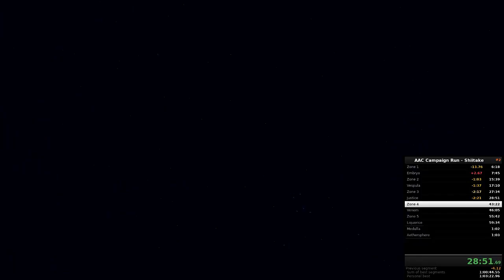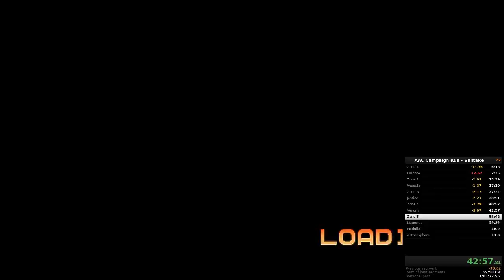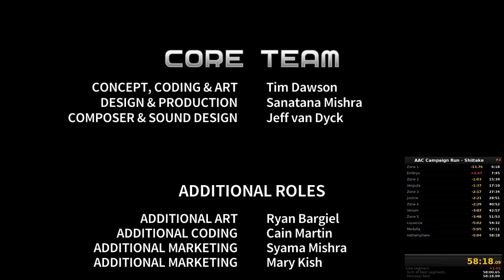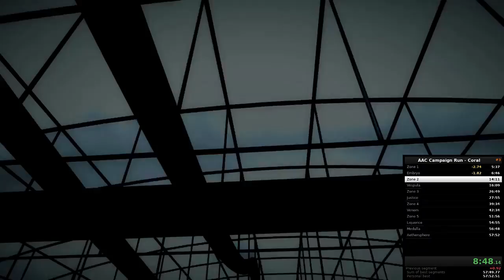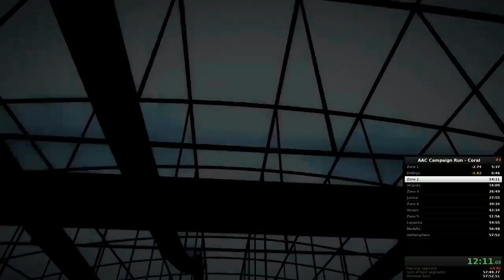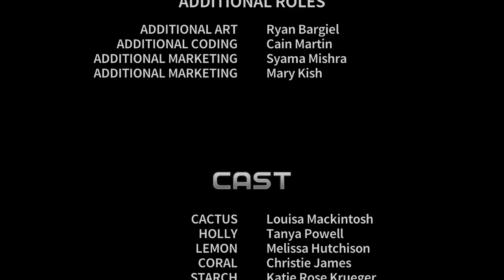Quest for Semi-Practice - Assault Android Cactus Speedruns, Session 14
More PBs, making our streak 9...with Shiitake and Coral.